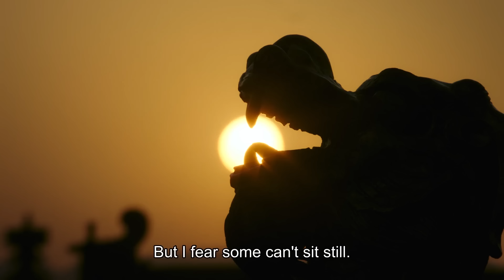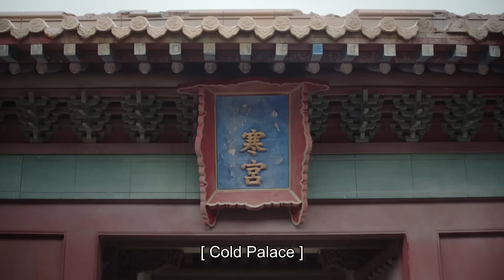高贵妃以为海兰是个软柿子，怎料海兰把朱砂一撒，整个后宫都被搅乱了！直接为如懿报仇！chinesedrama